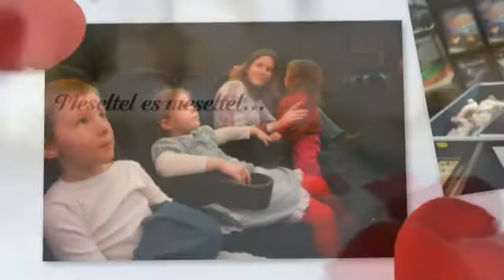Mama Anyak Napja 2014